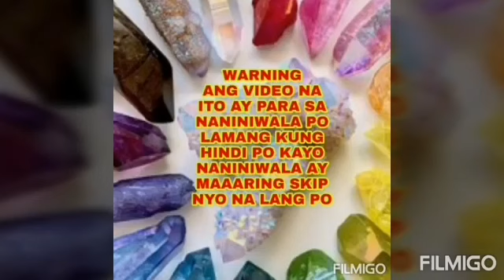GAWIN ITO PARA LAGING MANALO SA MGA SUGAL NA TINATAYAAN - Apple Paguio7